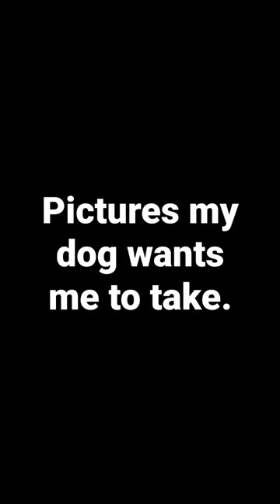Pictures she wants me to take versus the pictures I take of her.